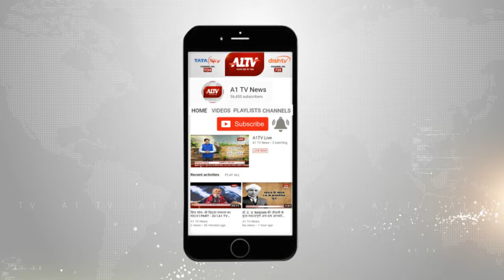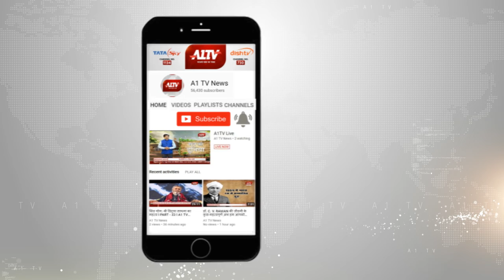जयपुर : IPL की तर्ज पर DPL का आयोजन